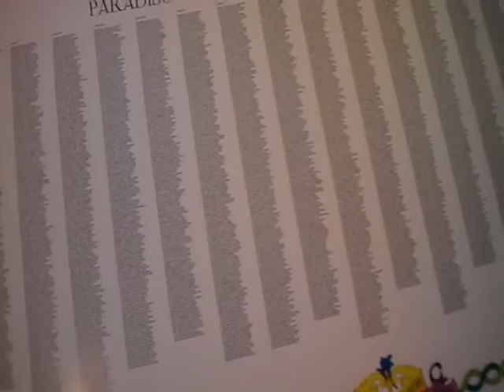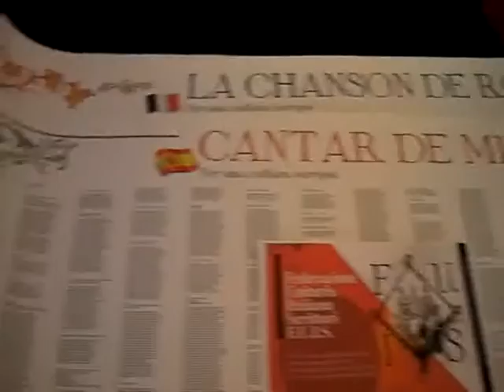LA DIVINA COMMEDIA, LA CHANSON DE GESTE E LA CANZONE DI EL CID TUTTO SU UN FOGLIO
LA DIVINA COMMEDIA, LA CHANSON DE GESTE E LA CANZONE DI EL CID TUTTO SU UN FOGLIO IN CARATTERI MICRONIZZATI